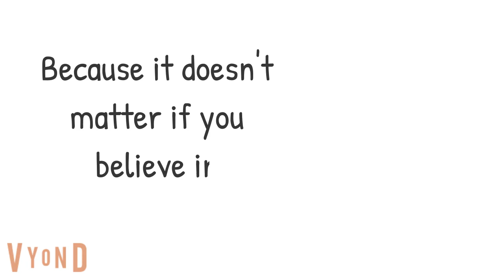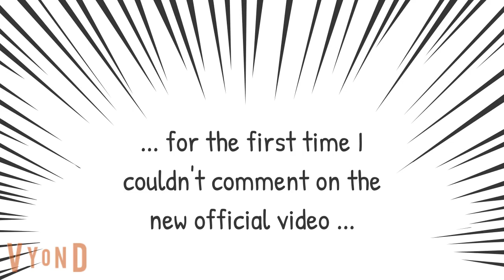Listening to Dimash episode 44 - "AVE MARIA"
Maria is my mother's name ... and I'm not saying it just to say ... it's the truth. Maria is a simple, noble, infinite name. Because it doesn't matter if you believe in something or not ... Maria is love and grace